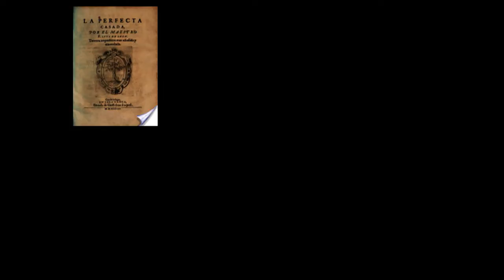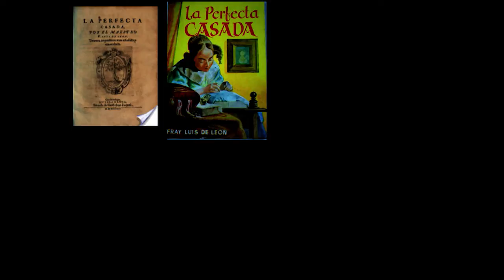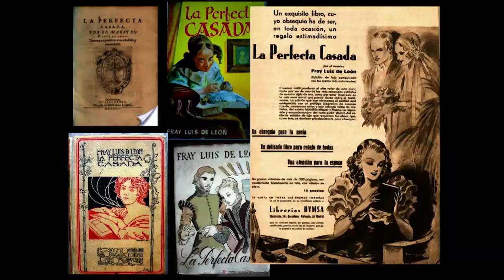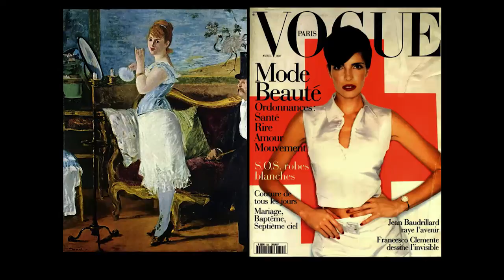Why European Women Don’t . . .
Martha Peacock, Valerie Hegstrom, Heather Belnap Jensen
Professor of art history and curatorial studies; associate professor of Spanish literature; assistant professor of art history and curatorial studies

How are stereotypes applied to European women?

4/3/2013